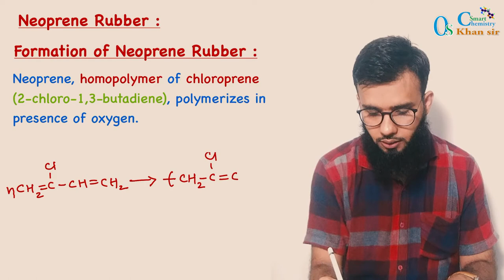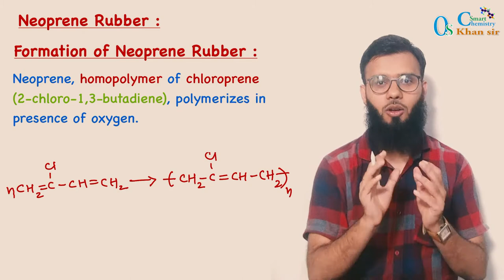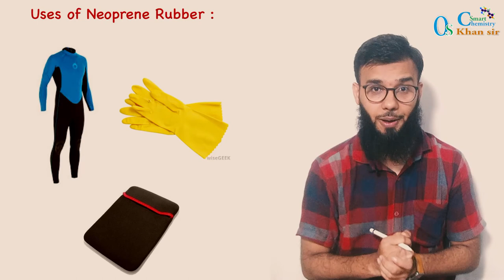Neoprene Rubber |Preparation | Property | Synthesis